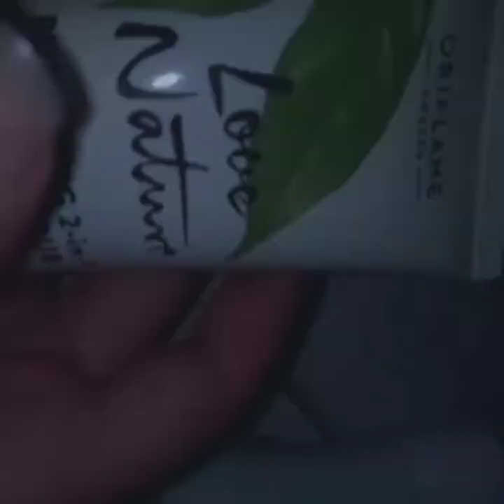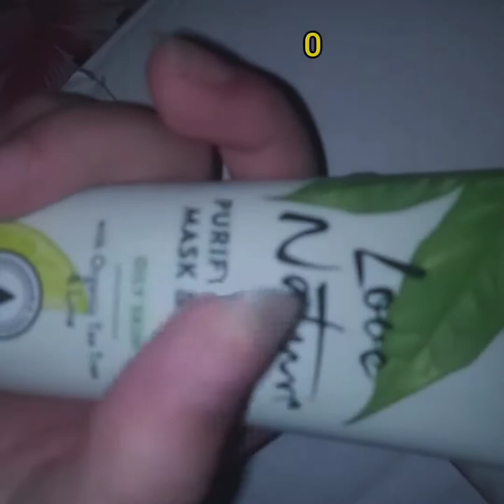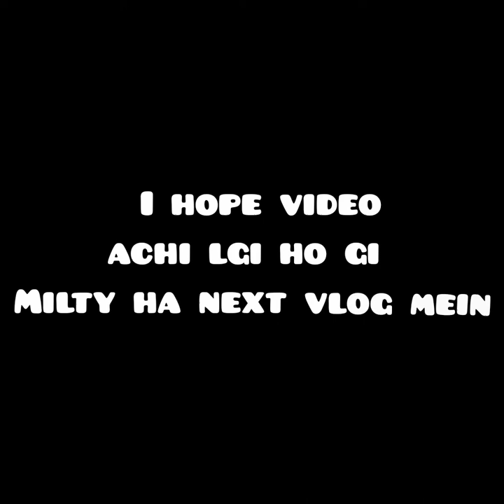𝗣𝗶𝗺𝗽𝗹𝗲𝘀'𝘀 𝗔𝗰𝗻𝗲 𝗧𝗿𝗲𝗮𝘁𝗺𝗲𝗻𝘁✓ |acnetreatment pimples oilyskin oriflame @fakhrasajid67 @fakhra vlog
I'm on Instagram as @fakhra_beauty_flame. Install the app to follow my photos and videos.

Assalam o alaikum I'm oriflame consultant.
Agr ap ko koi issue hai regarding your skin and hair ap mjh s contact kr skty hain.
Oriflame m apka medical treatment kia jata h through organic and herbal products hain😍
So agr ap KO Koi issue hwa to mjh s zaroor contact kijye ga..
Is k ilawa oriflame m make up products; skin Care products; hair products; watches etc b hy...
Ap zaroor btaye ga agr kuch b issue s related ap ko discuss krna ho...🤗😇😇😊
Cntct whtsapp